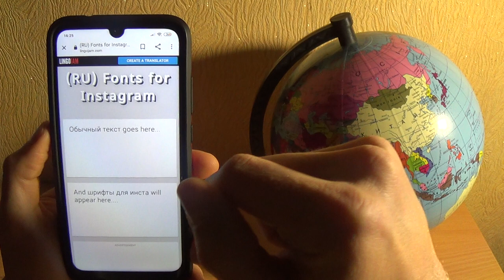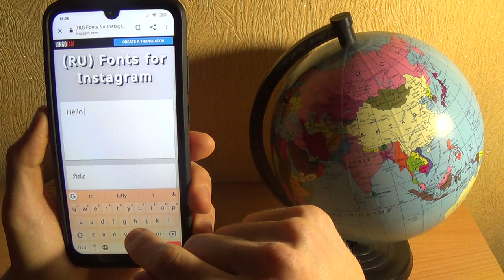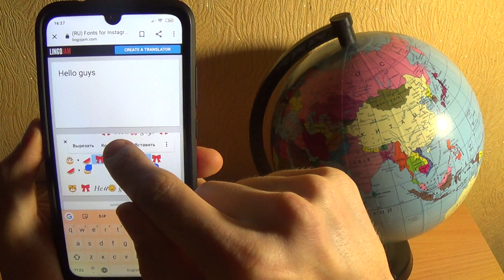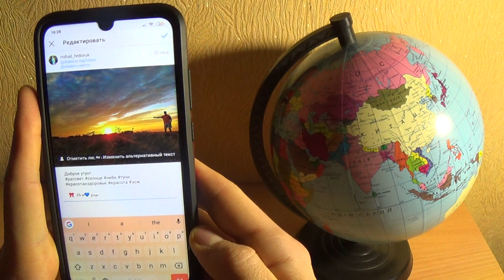КАК ИЗМЕНИТЬ ШРИФТ В ИНСТАГРАМЕ / СЕКРЕТЫ КРАСИВОГО ИНСТАГРАМА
В этом видео вы узнаете, как изменить шрифт в вашем инстаграмме и сделать оформление более красивым!
СЕКРЕТЫ КРАСИВОГО ИНСТАГРАМА
КРАСИВЫЙ ШРИФТ - ЭТО СТИЛЬНЫЙ ИНСТАГРАМ